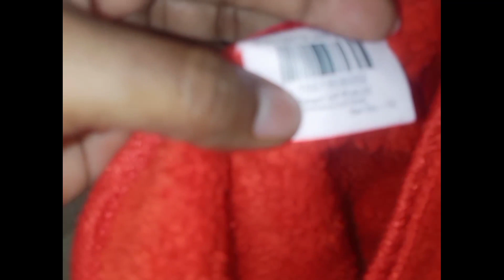happy vlog /చాలా రోజులు తర్వత ఇలా మీతో ముచట్లు పెడుతూ తిసిన vlog